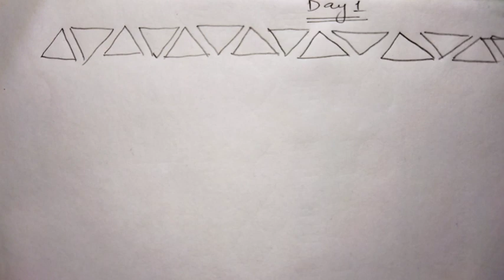triangle drawing 🔺🔺🔺🔺|| day 1 || drawing practice series